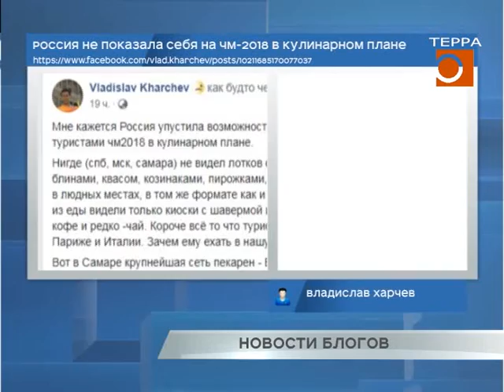Новости блогов. Эфир передачи от 13.07.2018